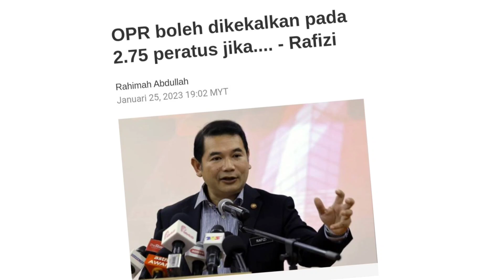Rafizi nyatakan kadar inflasi akan kekal jika..???? ketahui di vedio ini guys!!